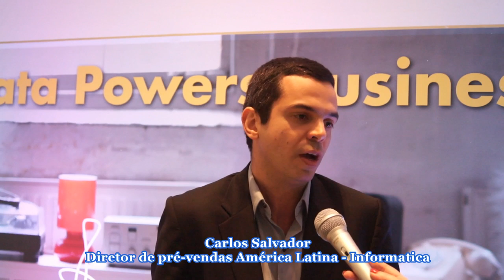Ameaça interna é risco a ser combatido na gestão dos dados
A série de maior sucesso da Netflix, House of Cards, foi concebida depois de uma análise das informações dos consumidores o que comprova a importância concorrencial dos dados no mercado, observou o diretor de pré-vendas para a América Latina da Informatica, Carlos Salvador.

Durante sua apresentação no Iº Informatica World Tour, realizado em São Paulo, Salvador ressaltou que não há certo ou errado na gestão dos dados. "Precisamos entender como o negócio funciona", diz o executivo.

Com relação ao conceito de dados 3.0, Salvador lembra que o dado 1.0 foi quando se concretizou o uso da informação para melhorar o negócio, o dado 2.0 veio com o sucesso dos sistemas de gestão empresarial e o 3.0, com a nuvem e o big data. Um dos pontos mais relevantes dos dados 3.0 é a segurança da Informação. "Não adianta blindar o perímetro da empresa", adverte. Assistam a entrevista.